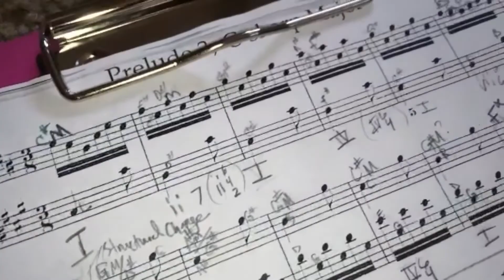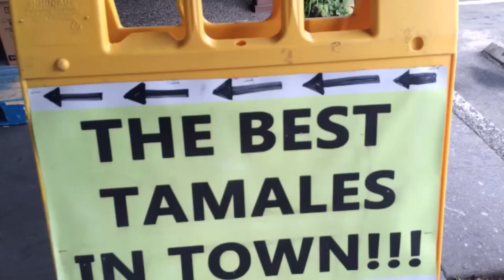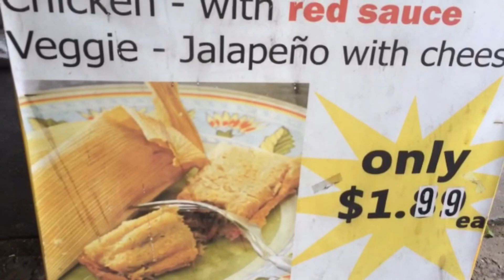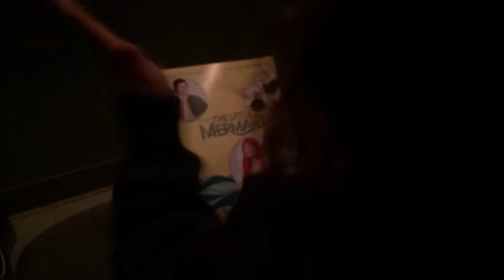Snapisode #31: Online Arbitrage w Eflip - Nice Surf